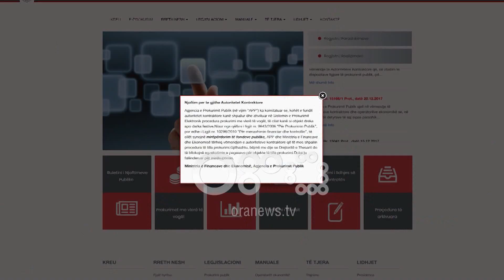Ora News- Viti i Ri, Shteti le pa dreka festive institucionet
Shpenzimet  e festave të fundvitit nuk do të mbulohen më nga buxhetet e ministrive dhe institucioneve, por do të përballohen nga të ardhurat e titullarëve dhe punonjësve.

Agjensia e Prokurimeve Publike dhe Ministria e Financave i kanë kërkuar të gjitha institucioneve që të ndërpresin procedurat e prokurimeve për këto raste pasi thesari i shtetit do të bllokojë ekzekutimin e faturave.

Ky vendim ka ardhur pas konstatimit të rritjes së rasteve të shpalljes së procedurave të prokurimieve me vlerë të vogël, të cilat kanë si objekt dreka apo darka festive. Vendimi ka ardhur pas rritjes së numrit të kërkesave për prokurimeve me vlerë 200 deri në 300 mijë lekë në Agjensinë e Prokurimeve Publike.

Efekti për bllokimin e ekzekutimit të faturave do të shtrihet nga dhjetori i këtij viti.

Kjo duke vënë në pikëpyetje shpenzimet e realizuara në ditët e fundit dhe që ende nuk janë paguar nga thesari i shtetit.